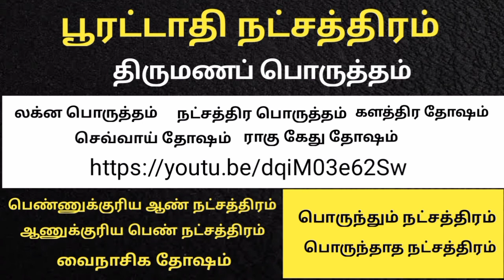பூரட்டாதி நட்சத்திரத்தில் பிறந்தவர்கள் திருமணம் செய்ய வேண்டிய பொருத்தமான ஆண் பெண் நட்சத்திரங்கள்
பூரட்டாதி நட்சத்திரம் திருமண பொருத்தம்

27 நட்சத்திரங்களில் பிறந்தவர்களுக்கும் திருமண பொருத்தம் பார்ப்பது எப்படி ?